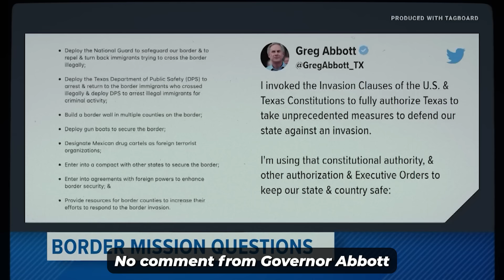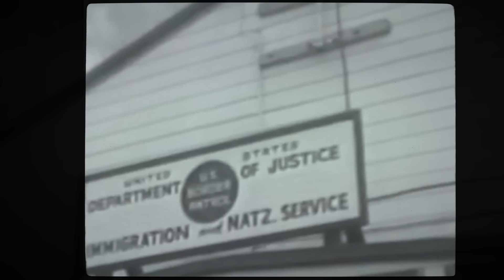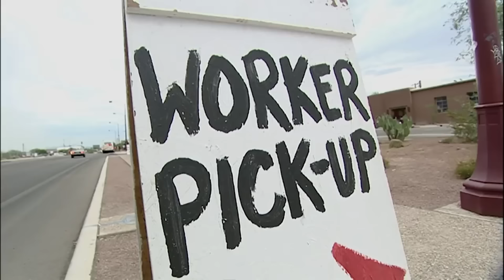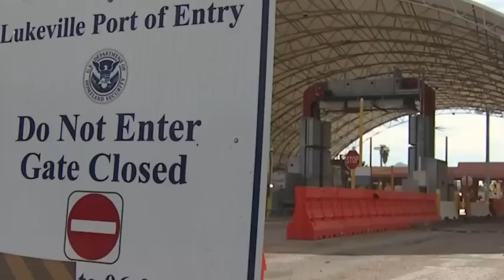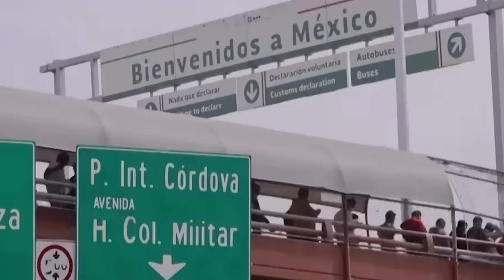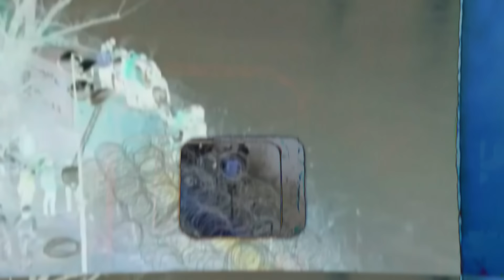New Videos Of US-Mexico Border Are Going Viral